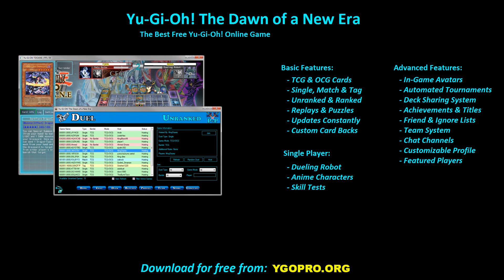【YGOPRO】 BLACKWING DECK 2023